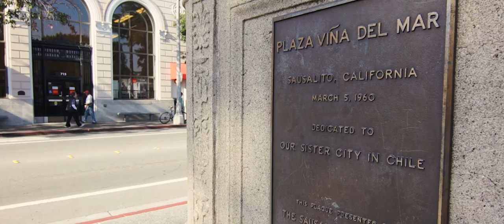Gray Line San Francisco Destination Video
FindAReasonToGo, Gray Line San Francisco is proud member of the worlds largest sightseeing company on the planet. Gray Line San Francisco can take you to the Napa/Sonoma Wine Country, Muir Woods, Sausalito, Alcatraz, Yosemite, Monterey & Carmel and through out the city itself.